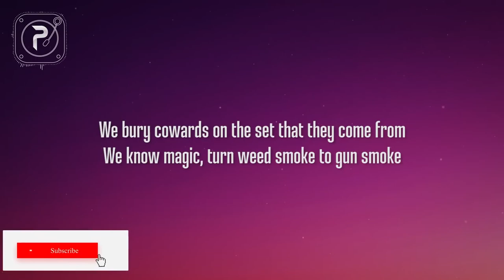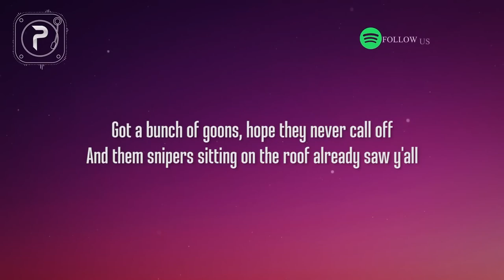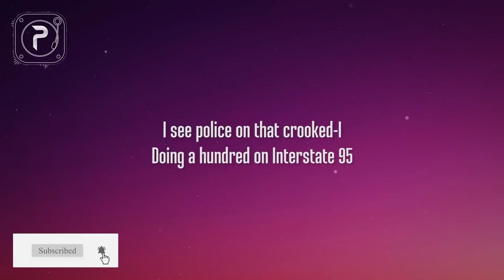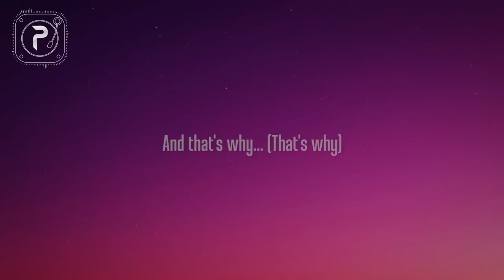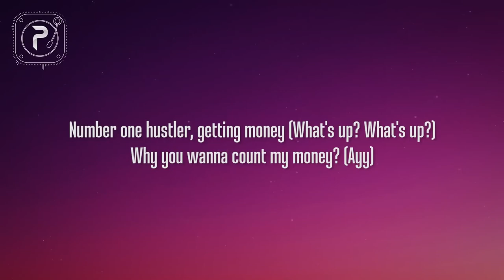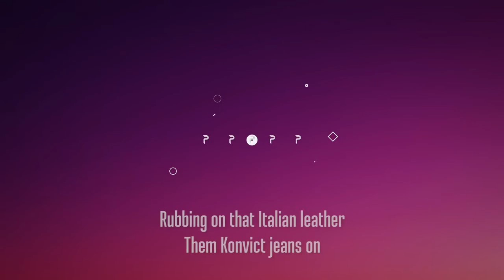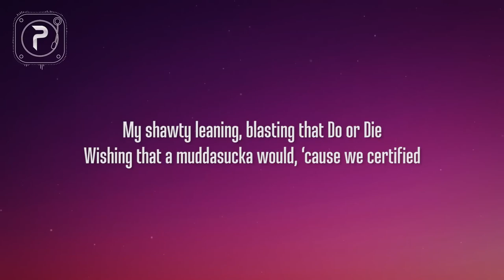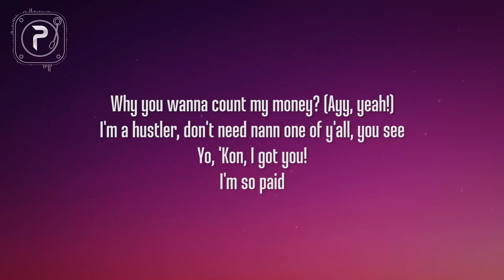[1 HOUR 🕐 ] Akon - I'm So Paid (Lyrics) ft Lil Wayne, Young Jeezy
[1 HOUR 🕐 ] Akon - I'm So Paid (Lyrics) ft Lil Wayne, Young JeezyLyrics
Rubbing' on that Italian leather
Dem' Konvict jeans on!
Ay yo Weezy! You Ready?
Yeah!
I get it in 'till the sunrise
Doin' 90 in a 65
Windows rolled down screaming "Ahhh!"
Hey-ey-ey... I'm so paid
Number one hustla gettin money
Why do you wanna count a nigga money?
I'ma hustla don't need them! One of ya'll ya see!
I'm so paid
I see police on the crooked I
Doing a 100 on the Interstate 95
My shawty leanin' blasting that Do or Die
Pushin' that motherfuckin' wood cuz we certified
Got a system that'll beat and knock your wall off
Got a pump under my seat, the sawed-off
Got a bunch of goons, hoping they never call off
I'm a sniper sitting on the roof already saw y'all
It ain't too much to put a strain on me
That's the reason why I had to put the blame on me
I rather have them dollar bills rain on me
Then let them haters come and make the name of me
I'm so paid
She said Young why your voice so horse
I just sound like money I should of been a Porsche (voom)
Paid like a like a sugar free red bull
I'm so paid you know I keep a pocket full (haha)
And that's before the taxes
Took my own gross net and hid it under my mattress (damn)
I used to get bored and count 20s for practice
Paper therapy we let money relax us
Gold chains around my neck just like Michael Phelps
I made a killing in the water
Kill them with the water
Against all odds and I will not stop
They try and keep me on bottom but I prefer the top
In my project chick I moved her next to Joc
She said the house to small I moved an extra block
So baby get your ass up I need an extra block
I told her do the speed limit and no extra stops
I'm so paid
I am the boss it only takes one call
For a driver to hit you up and drop you off that's all
Guess what I won't be taking that fall
Homie I got cake that's what I'm paying them for (aha!)
Ain't that funny?
Cuz niggas want war but ain't got money
Cuz I've seen them all talking 'till they start gunnin'
Quicker than Usain Bolt the fastest thing running
Yeah! Akon! Weezy!
Block oil holdin' down Jersey
Devine making sure we gettin' it up front
My little brother Boo got that vision bake it!
I'm so paid
Oh-oh,
Big money Weezy
White wife beater with the sig underneath it
How do I feel bitch I feel undefeated
Snap my fingers disappear from the precinct
Yeah!
I'm ballin' we ball out
Ball 'til we fall until the ball bounce
I send some niggas with guns to y'all house
Only to find out you live in a doll house
Damn!
But I thought you was tough though
We carry choppers on our necks
Call it cut throat
We, bury cowards on the set that they come from
We, know magic turn
Weed smoke to gun smoke
We, bomb first when we ride
You, in a hearse when you ride
Ay-yay
I put my shoe down baby,
And I'm holding down Young Mula baby!
That's why...
Why do you wanna count my money?
I'm so paid